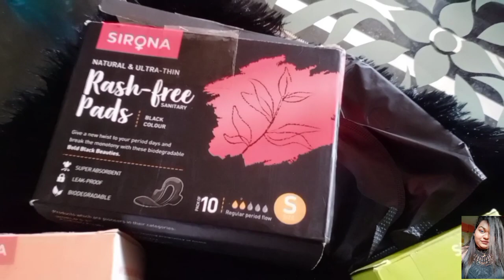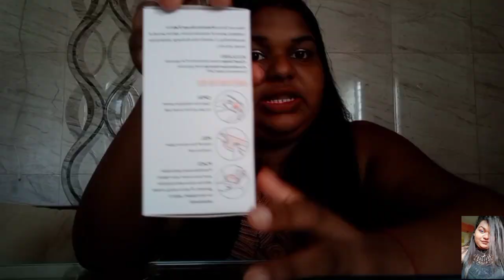SIRONA HYGIENE | PRODUCTS REVIEW | RIYA THAKUR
Sirona is an award-winning wellness brand that solely focuses on women's intimate & hygiene issues. Sirona products are natural, high-grade quality, economically, super-convenient & environmentally friendly. Did you know whenever you buy any Sirona cup - you help someone in need get access to cup and Menstrual education through their Sirona Hygiene Foundation Programs?

This is just a quick clarification for your collab SironaHygiene with Sirona. Please note

Here is the unique code & purchase link for this campaign.

unique code - RHEA10